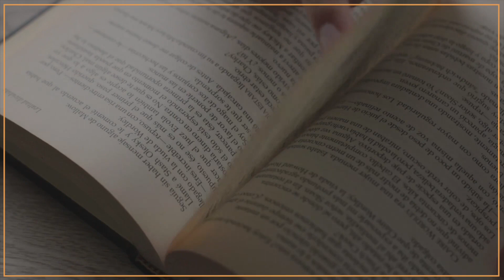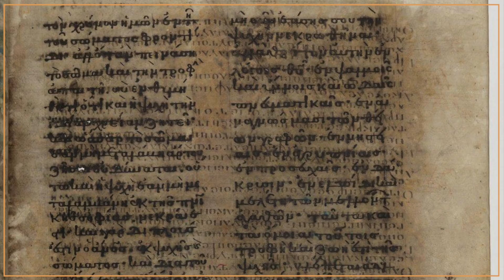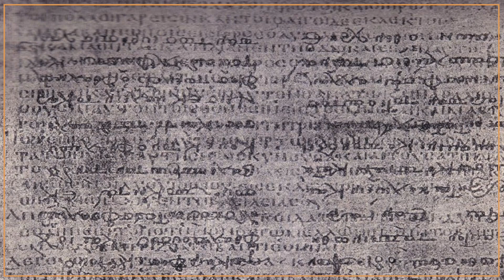Ötzi the Iceman and the Science of Archaeology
This video is an excerpt from my interview with Dr. Robert Kelly titled "Robert Kelly: The Fifth Beginning". I hope you enjoy his insightful speaking.